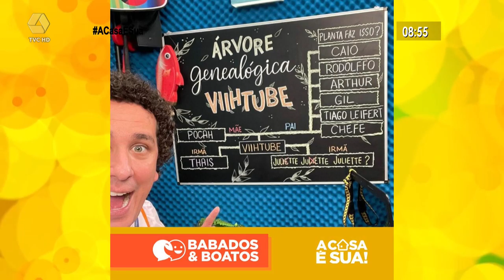Semana com 3 eliminações no BBB21